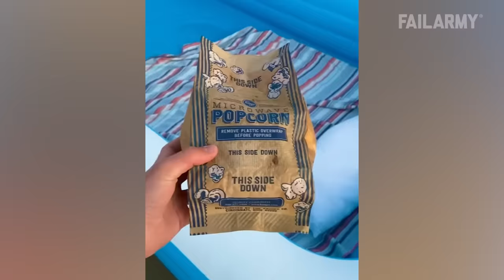Outrageous Outdoor Fails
The not so great outdoors! ►►► Submit your videos for the chance to be featured 🔗 ▼ Follow us for more fails!